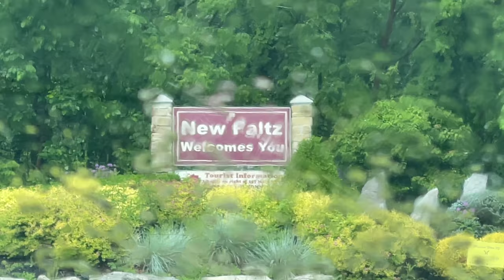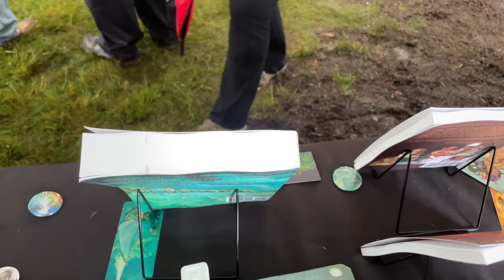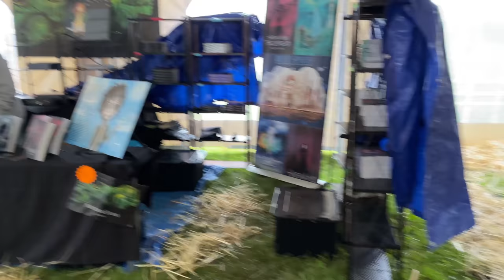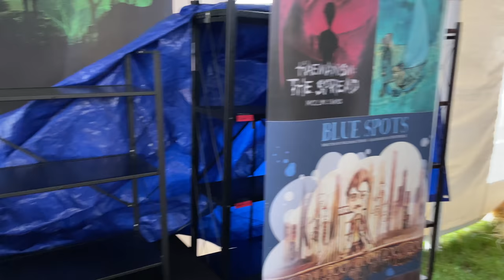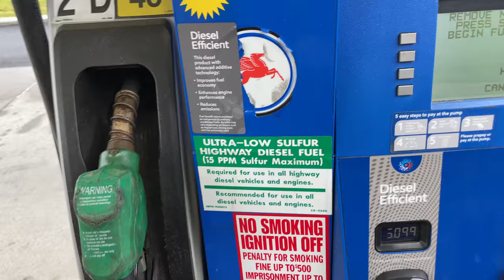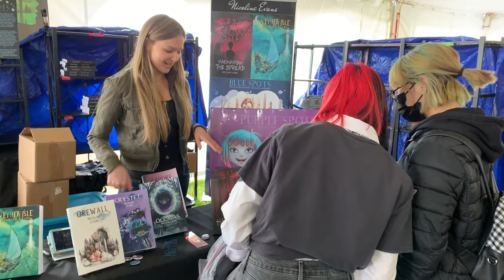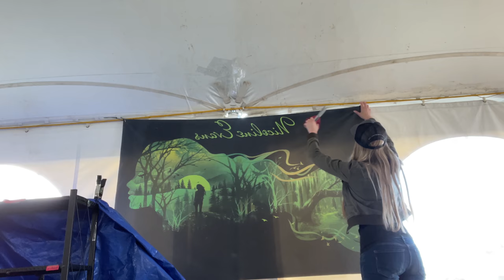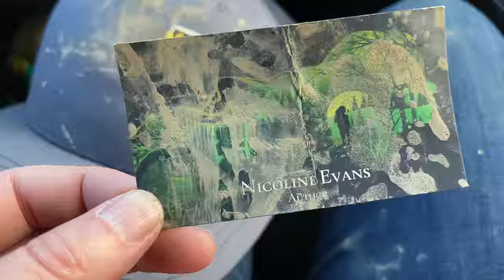Quail Hollow - MDW - Part 2 - All 3 Days of the Show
All three days of the show!

Quail Hollow Arts Festival - Memorial Day weekend 2021

What a wonderful show! Bad weather didn't stop the good vibes!